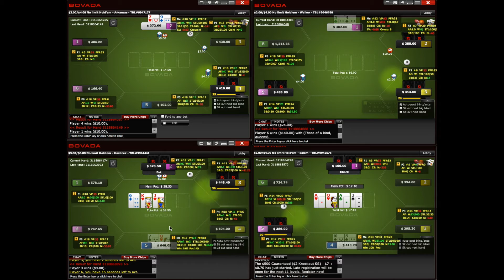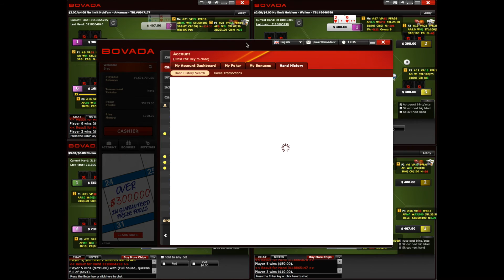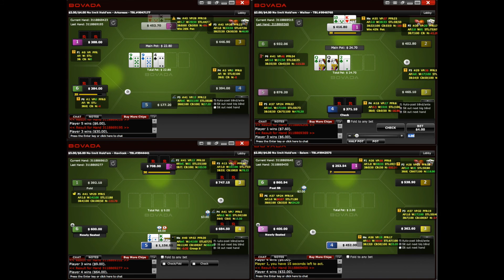Poker Training: 6max No-Limit Texas Holdem Ep. 26 by Brad Wilson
- The Juiciest Games
- Top Notch Security (Unlike PPPoker, PokerMaster, or any of the other poker apps)
- Super simple to deposit and withdraw (Bitcoin Powered)

No-Limit Holdem Poker Training Videos #26: Crush Cash Games Series

The next video of 6-max NLHE studying course: $5-$ 10, $3-$6, and $2-$4 blinds. In my training videos, I break down and share my decision-making processes.

Would you like to have access to my exclusive video vault? 20 exclusive, FREE videos just waiting to be watched. and you will instantly receive access!

to get more exclusive free poker content!